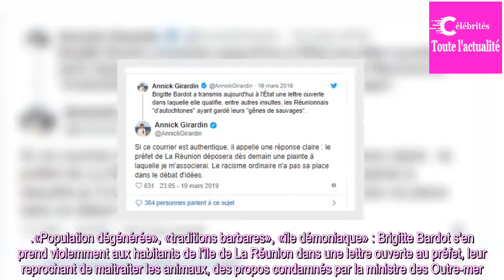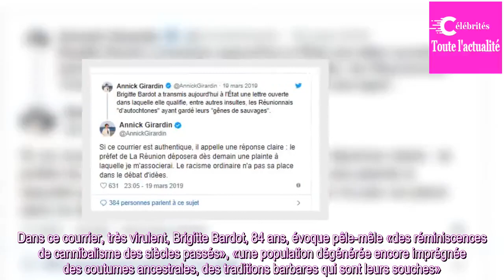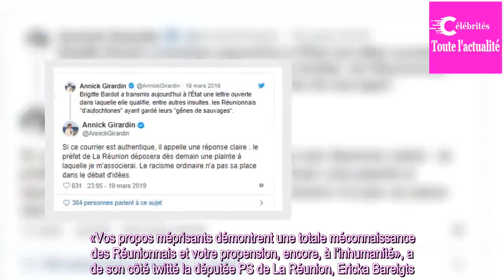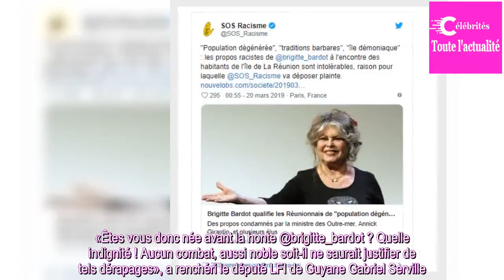Maltraitance animale : Brigitte Bardot qualifie les Réunionnais de "population dégénérée"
La ministre de l'Outre-mer Annick Girardin a condamné une lettre rédigée par Brigitte Bardot dans laquelle elle s'en prend violemment aux Réunionnais qu'elle qualifie notamment de «population dégénérée».

«Population dégénérée», «traditions barbares», «île démoniaque» : Brigitte Bardot s'en prend v...